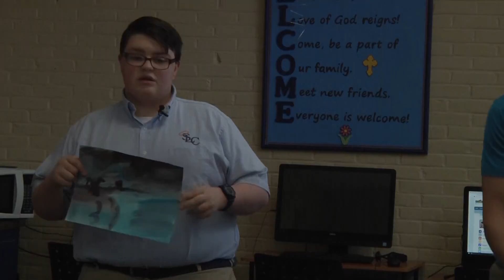The Power of Kindness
Formal high school dances like prom and homecoming are memorable experiences for many teens, but they can also create a deeper divide between groups of students.

CPSB-TV Reporter Caleb Greene shows us how one act of kindness can start a revolution of inclusion.

Video produced by Television Production students at College St. Vocational Center: Caleb Greene, Avery Roberts, Damika Ceasar, Gavan Frazier, Julia Gutierrez

Reporter/Editor Caleb Greene is a senior at Sam Houston High School in Moss Bluff.

Thank you to St. Louis Catholic High School, the Helping Hands Club, Bain/Chris/Christy Jones, Ms. Tanya France, and Cappi Priola (+her mom!) in sharing your story with us.